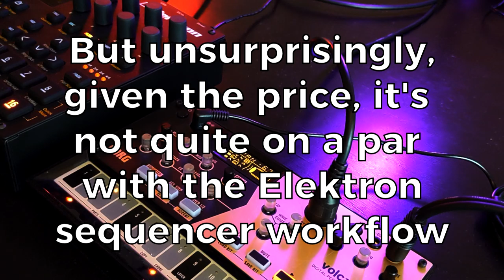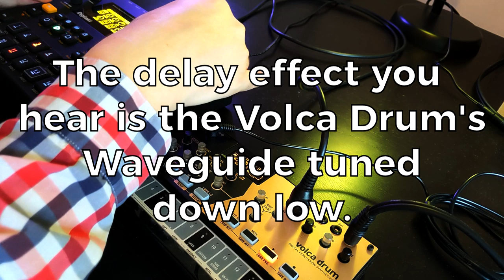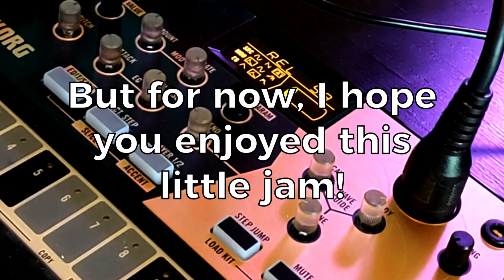Volca Drum with an Elektron Sequencer 🤔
In my opinion the Volca Drum has the best sequencer in the Volca range right now. It clearly draws some inspiration from a certain Swedish company! Obviously though, at the Volca price point we can't expect a full Elektron style sequencer...

But what if the Volca drum *did* have a full Elektron sequencer?

In this jam everything you hear (including the delay effect) is coming direct from the Volca Drum, but it's being sequenced by my trusty Elektron Digitakt. There's a bunch of MIDI CC parameter-locking and LFO-ing going on, as well as plenty of conditional trigs. The Volca Drum seems to enjoy the experience!

Oh and if you're interested in some of the more melodic stuff going on with the Volca drum, there'll be some videos on the channel soon which might interest you... More information on that later though.